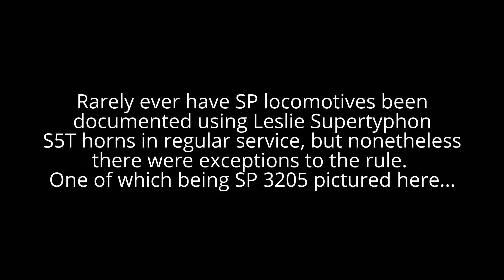GGRM Special Request: SP 3194 Sports a Leslie S5T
At the request of the GGRM's operations manager, I put together a number of shots I took of SP GP9 #3194 blowing Niles Canyon away with a member-owned Leslie S5T. All the shots were taken from my Labor Day Weekend video.